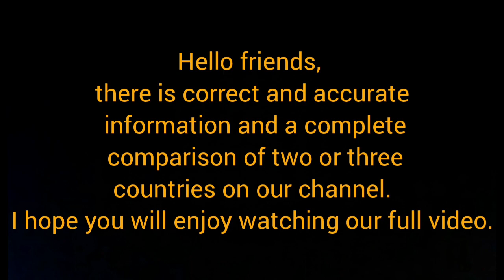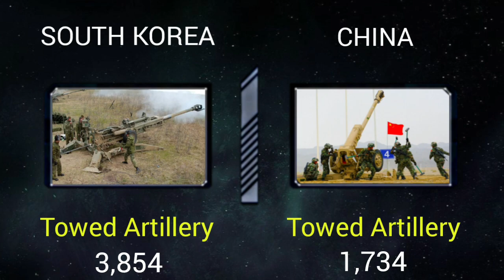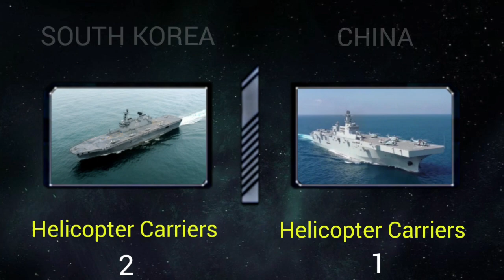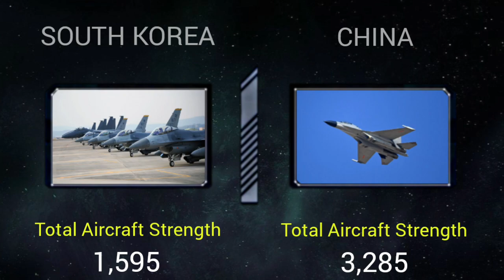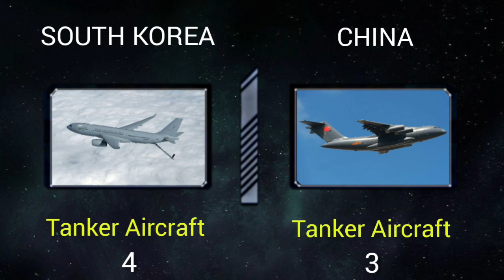South Korea vs China Military power comparison 2022 |China against South Korea 2022 | Who would win?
▪︎▪︎ Hello to the friends of the military annalise channel. The purpose of this video is to compare two and three countries
And complete information of two or three countries about military equipment
And the research is about different countries such as air force, ground force, navy, army and human force, and information is collected from reliable sites such as Wikipedia and Global Fire Power▪︎▪︎

fire power
firepower airborne
military power
military force
military firepower
military ranking
Global power
military world
military prosecutor
military training
military equipment
comparison of military equipment
Military fighters
Ground military force
Air force
Navy
Military resistance forces
Tanks
rocket
South Korea military power
China military power
China firepower
South Korea firepower
South Korea against China
China and South Korea
South Korea vs China
euro military ranking 2022
China military ranking
South Korea military ranking
South Korea force power
China force power
Military force
China ground forces
South Korea ground forces
China air force
South Korea air force
Resistance forces
China resistance forces
South Korea resistance forces
fighters
Artillery
Launcher
Military training
Military ground power
Military air power
South Korea equipment
China equipment
Atomic bomb
Military parade
China military parade
South Korea military parade
South Korea war
China war
World war
World war2022
South Korea army
China army
Comparison2022
Compare economics
Comparison of two countries
Country comparison
World army comparison
Oil production
Global oil production
Defense budget
Helicopters
Towed artillery
Paramilitary
Countries ranked
Global Rank
President
Capital
Total population
Military strength
Trade terminals
Total aircraft
Total military personnel
Nuclear weapon
Transport
Transport aircraft
Rocket projectors
powerful country

00:00 Comparison ground force
01:28 Comparison army military equipment
02:28 Comparison navy force
03:41 Comparison air force
04:52 Economy and oil production

We hope you enjoy our video and thank